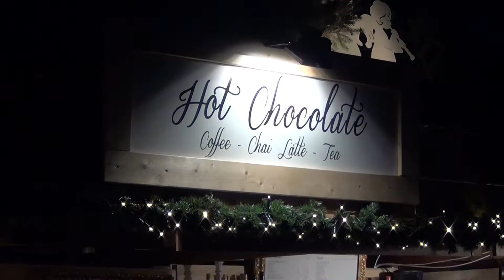Hyde Park Winter Wonderland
Christmas Market Winter Wonderland near Hyde Park corner station